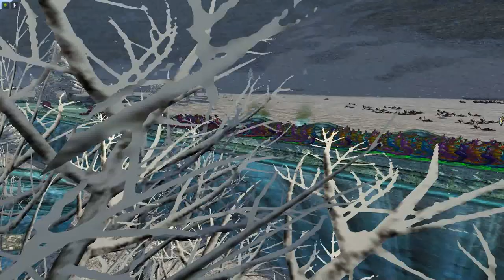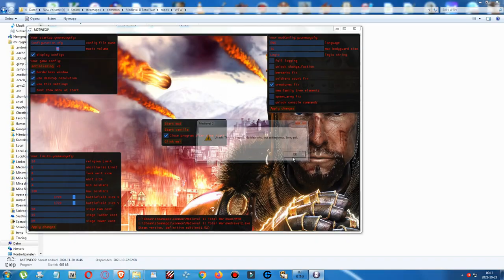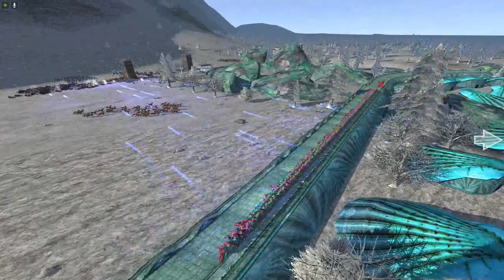Warcaft: Total War V. 2.2- Battle of the Ruins of Mathystra - Naga & Blood Elves Hotseat Campaign #6